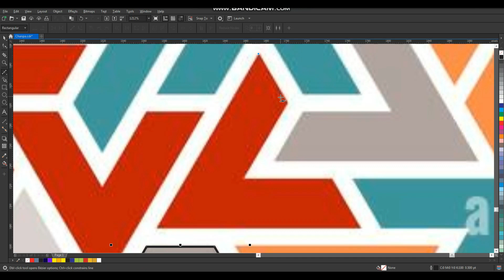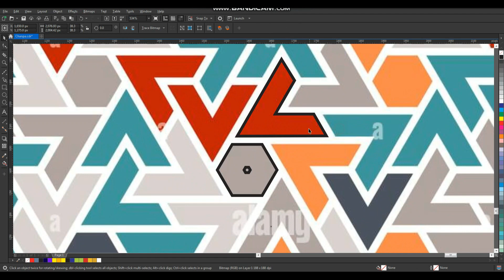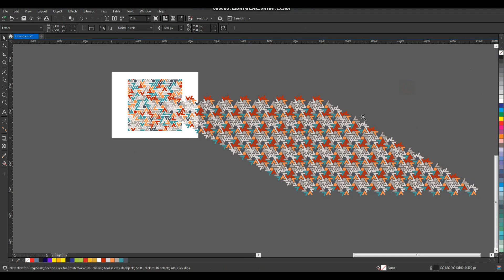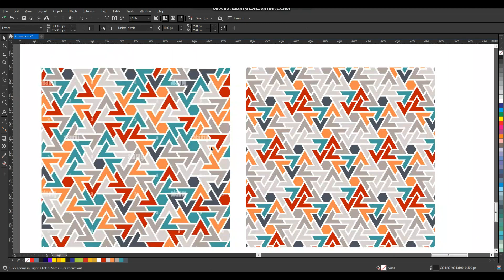How to make Seamless geometric color pattern in coreldraw | with Doctor Design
Whether you're a beginner or an experienced designer, our tutorials will guide you to make seamless geometric color pattern design. Our teaching style is easy to follow, with step-by-step instructions and helpful tips and tricks to enhance your skills.